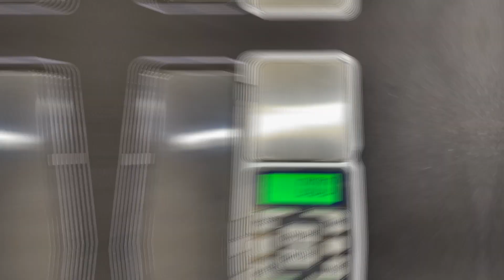Walnut shell to pendant how?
How to make a walnut shell pendant with resin art. This beautiful gift is perfect for any occasion.

Akash Mate Miniature Artist